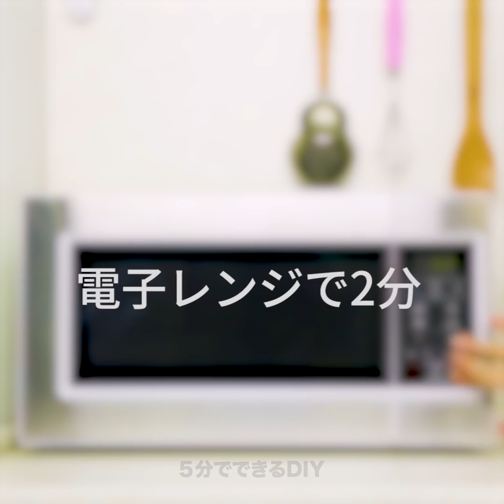衝撃！キッチンで役立つ24のライフハック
スロークッカーの長所と時短レシピ

スロークッカーで料理と作るといいことがいろいろあるんです。例えば、かなりの時間を節約できます。全ての材料を入れてできるのを待つだけですので簡単ですよね。また、後片付けにも時間がかかりません。スロークッカーで、スープやホットドッグ、色んなデザートなど多くの種類の料理が作れます。スロークッカーは、ヘルシーな食事をしたい人にもぴったりなんですよ。スロークッカーを使った料理はカロリーが低く、危険な化学物質ができず栄養素もキープできます。忙しい日でも手早くできるレシピをたくさんご覧ください！

まずはスロークッカーで作るスタッフドポテトのレシピです。まずアルミホイルでじゃがいもを包みます。そしてそれをスロークッカー入れて焼きましょう。じゃがいもを調理している間、お好みのトッピングを用意します。他にもレシピがありますよ！チーズが入ったミートボールです。ボウルに牛ミンチと卵2個、パン粉、パセリを入れて混ぜます。そして丸め、正方形のチーズを真ん中に入れます。ミートボールをスロークッカーに入れ、トマトソースをかけましょう。

スロークッカーで作ったホームメイドのマルドワインのアイディアも気に入っていただけると思います！作り方は、まずワインと砂糖、ナツメグ、カルダモン、クローブ、シナモンスティックを合わせ、オレンジのスライスと共にスロークッカーに入れましょう。そして15分温めます。

コーヒーを使ったデザートの作り方もお見せします！コーヒーゼリーやコーヒーのアイスクリーム、アイスラテなどです。とってもおいしい朝食のレシピもお見逃しなく！ヌテラのパンケーキやマシュマロのサンドウィッチです。

タイムスタンプ:

01:06　ヌテラのパンケーキ

03:30　スロークッカーのレシピ

04:39　スタッフドポテト

06:35　おいしいスロークッカーのミートボール

11:21　マシュマロのサンドウィッチ